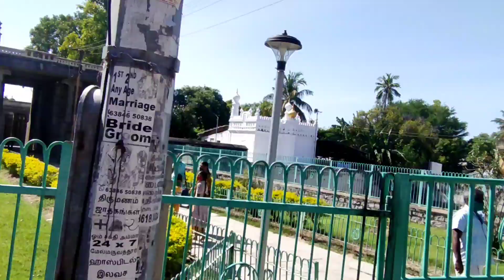Vaikunda Perumal temple in Kanchipuram || Thiru Parameshwara Vinnagaram || Lish talks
Vaikunda Perumal Kovil in Kanchipuram. This temple is also called as Thiru Parameshwara Vinnagaram. The main God is vaikunda Perumal and vaikunda valli thaayar. There are 108 dhivya dhesams, In that 14 Dhivya dhesa temples located in Kanchipuram. This temple is one of the Dhivya dhesa temple...
       It is a 7th century temple which is constructed by Nandivarman ll. It is one of the Pallavas temple and 2 nd oldest temple in Kanchipuram after Kailasanadhar temple. It is three storied temple.
Ground floor - Vishnu in sitting position

First floor.     - Vishnu in reclining position       ( Dharishanam only on Ekadashi days)

Second floor - Vishnu in standing position ( Not allowed for divotees)

Pooja timing : 6 times a day
7:30 am , 8:00 am, 12:00 pm, 5:00 pm, 6:00 pm and 7:30 pm

Temple opening time:
7:30 am to 12:00 pm
4:30 pm to 7:30 pm

Festivals:
    Vaikasi Brammothsavam ( வைகாசி மாதம்)
     Vaikunda Ekadashi ( மார்கழி மாதம் ஏகாதசி அன்று)

Location Map:
Sri Vaikunta Perumal temple
Periya, Kanchipuram, Tamil Nadu 631502